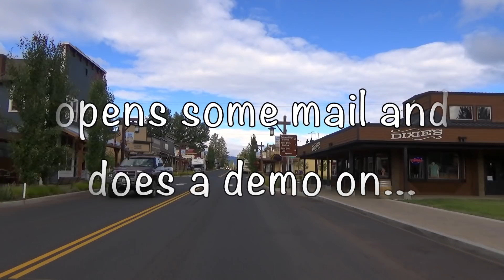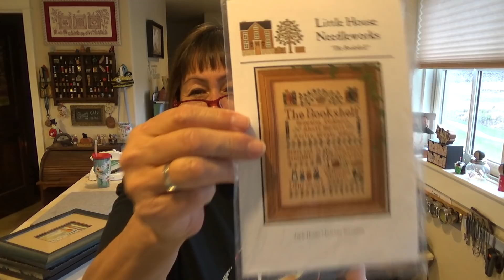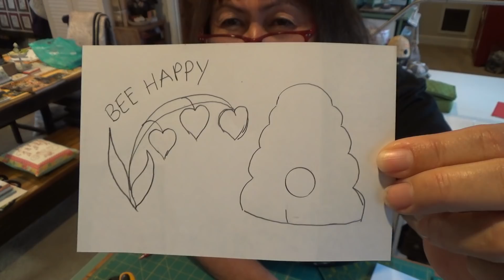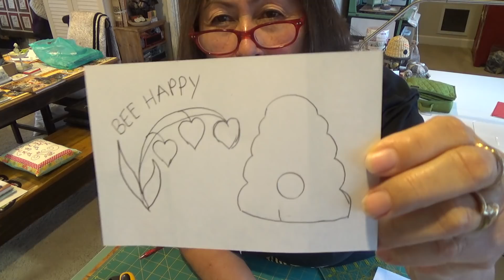How To Make A Fabric Postcard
Get a cuppa coffee or tea...this is a long one!  Mail Day and how to make a fabric Postcard!!!